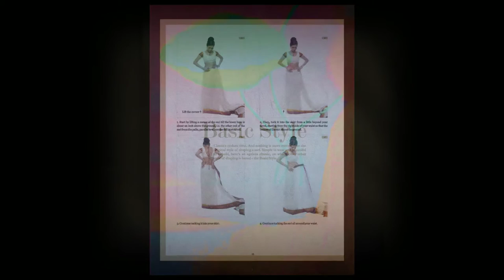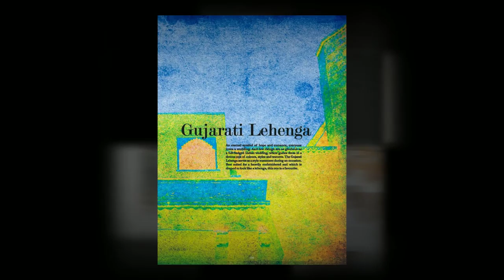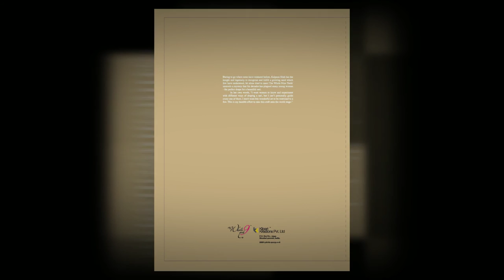The Whole 9 Yards by Kalpana Shah-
World's first coffee table book and reference guide on how to drape an Indian Sari. Published by Klipart Kreations P. Ltd., the book presents signature sari styles of Kalpana Shah who has been into this profession for last 35 years. The tips, tricks of easy wearing and handling the sari is what this book is also all about. The Whole 9 Yards’ , provides precise instructions to readers, along with photographs, illustrating the many steps that go into draping a sari. With instructions, it offers a variety of styles suited to every occasion, from parties to weddings and even for corporate events.

An exquisite design and concise, well written copy together with beautiful photographs ensures a book that is not just pleasing to look at, but also an excellent and full-proof guide to the practical art of draping a sari. A must have for every women in love with Sari, both in the country and abroad. The book features models & trend setters in the fashion and modeling industry.